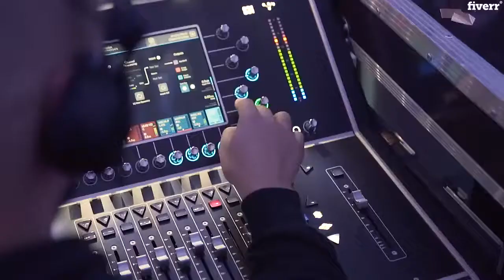Be your british female company spokesperson presenter - Best Spokespersons Videos service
Link to this gig:
Be your british female company spokesperson presenter Special discount
Best cheap Spokespersons Videos Service
Hi, I'm Kellyann, a professional actor and presenter from the UK. I work with a professional video production crew to provide high quality video promos.
This offer includesFull HD VideoHQ SoundShot on a Green Screen in professional studioCustom options:Your Choice of Wardrobe ( Business, Smart Casual or Casual )Add your logo to the screens in background.Add your website or contact details at the bottom of the screen.Free Royalty Free Background MusicChoose backgrounds from the example video ( licensed stock images, green, black or white screen ) or provide your own.Choose upto 10 stock video clips from videoblocks
Extras available:
SubtitlesSquare or portrait formatted - ideal for social media ads.
Please note that we do not provide videos for political or adult content sites.
Please provide your script in word document or text format. Please provide notes about any specific pronunciations.

Female,Adult,English,English - American,English - British,MP4,Green screen,Newsroom,Office